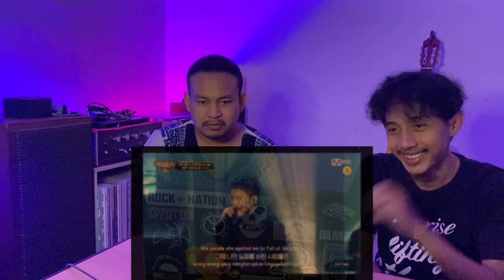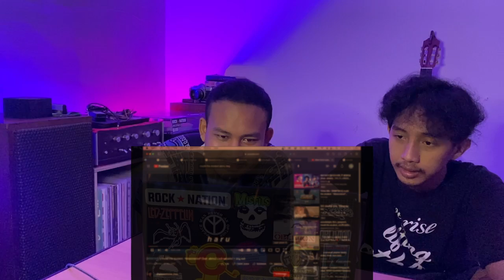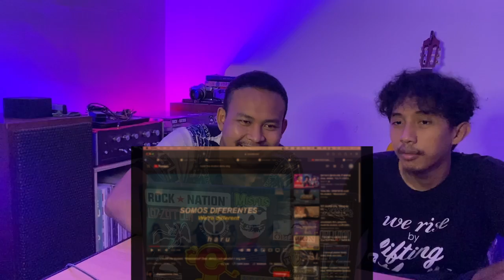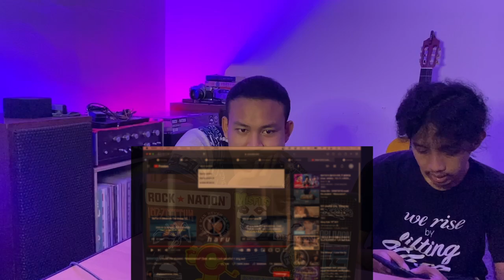SMTM 10 [TEAM GRAYNOMA] - BE'O x MINO + MUDD THE STUDENT x AKMU + ANANDELIGHT x LEEHI (REACTION)